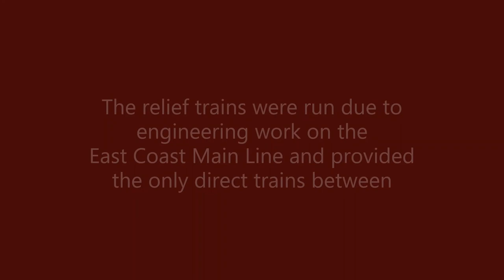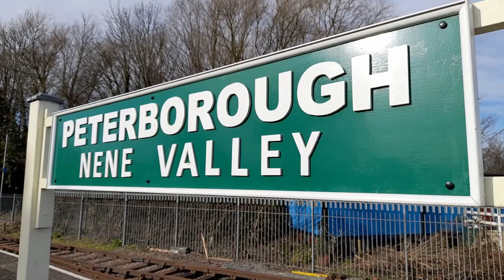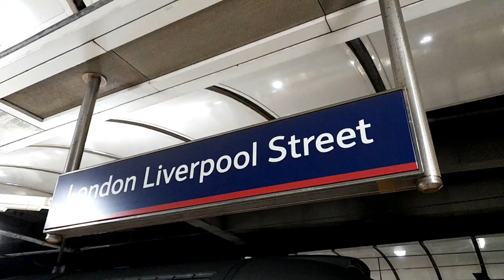47815 & 47813 with London Liverpool Street to Peterborough relief trains on the 19th February 2023.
47815 & 47813 with London Liverpool Street to Peterborough relief trains on the19th February 2023.

We see these working at London Liverpool Street, Peterborough and Railworld Wildlife Haven. We also see some of the model railways on display at Railword.

While waiting for the Class 47s to return I filmed ex Transport for Wales 143602 working Nene Valley Railway services.

Back at Peterborough Station we see 158774 and 91105 before the Class 47s arrive.